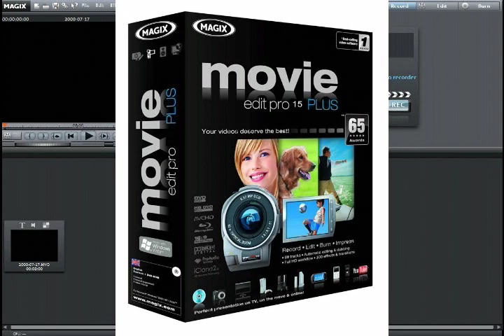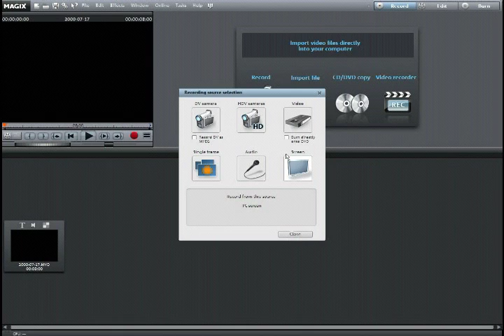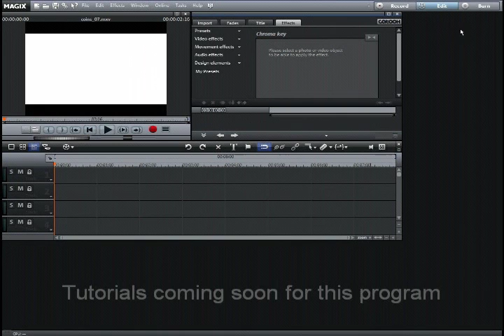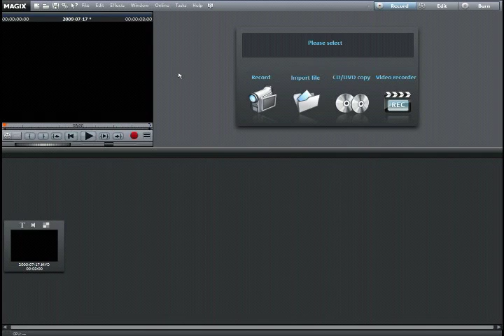IBExchange Review: Magix Movie Edit Peo 15 plus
Quick review of Magix MEpro15 plus